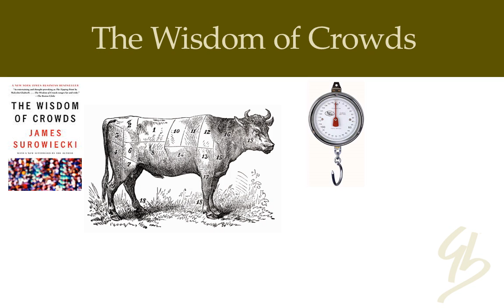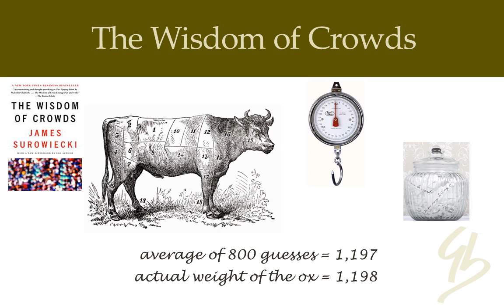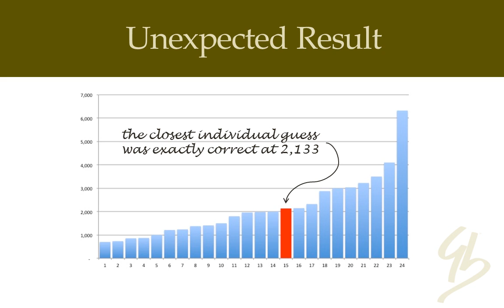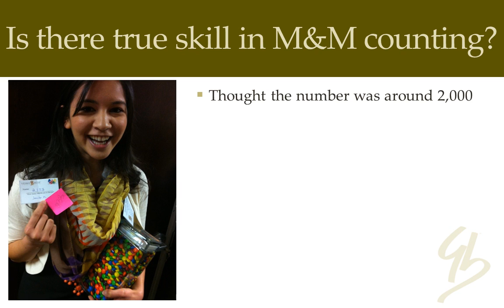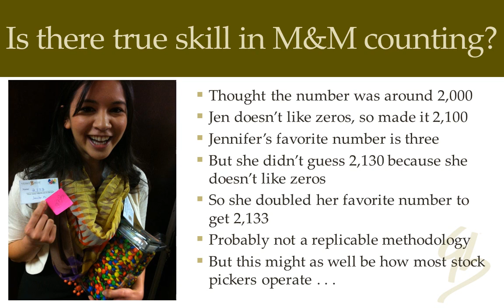The Wisdom of Crowds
We conduct an experiment testing the "wisdom of crowds," the proposition that, in many situations,, the collective wisdom of a group will surpass that of even its smartest individual members.